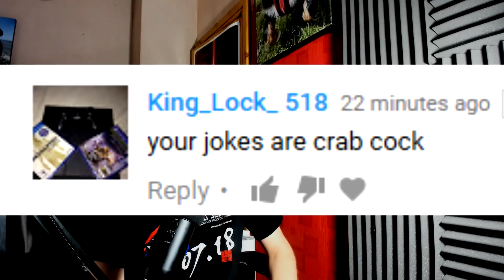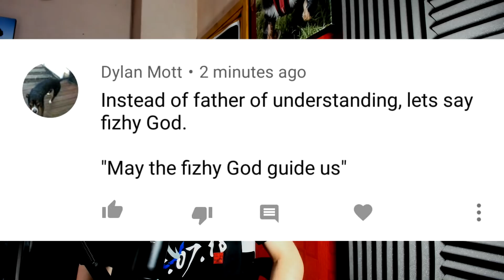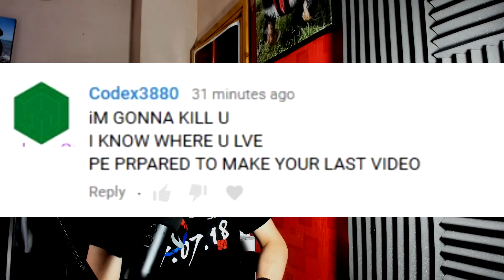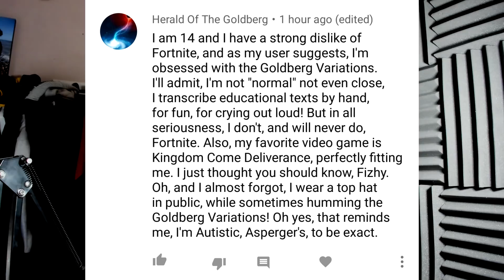Actual Comments 15